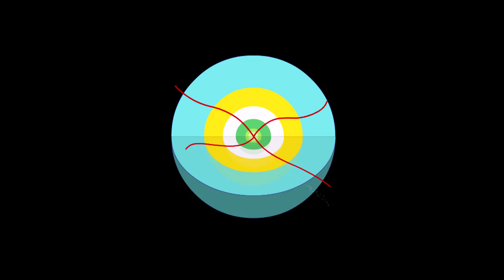University of Nebraska-Lincoln and the Higgs Boson Discovery [3:05]